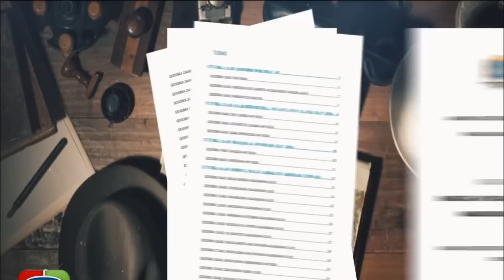DEG DEG; Magacyada Madaxda S/Land Ee Cunaqabateynta La Saaray Iyo Dagalka Muse Suudi & Mahad Salaad